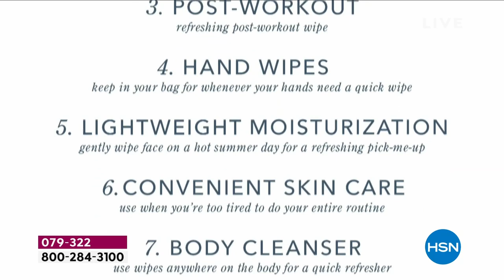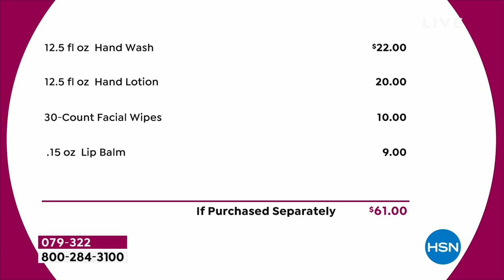Beekman 1802 Goat Milk 4Piece Lavender Face and Body Set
Enjoy four luxurious goat milk products from Beekman 1802, all in the delightful lavender fragrance. With one 12.5 oz. hand and body wash, one 12.5 oz. lotion, one 30count pack of face wipes, and one lip balm, you can enjoy two forms of cleansing and two forms of moisturizing, for kindness from head to toe.

    12.5 fl. oz. Lavender Hand Lotion
    12.5 fl. oz. Lavender Hand Wash
    30Count Lavender Facial Wipes
    .15 oz. Lavender Lip Balm

Hand Lotion

     Sulfate and paraben free
     Shea butter, cocoa butter, and other key ingredients help soothe skin
    Hydrates skin

Hand and Body Wash

    Sulfate, paraben and petroleum free
    Shea butter, aloe vera, botanical extracts and other key ingredients help temporarily moisturize skin
    Cleanses skin

Face Wipes

    Sulfate, paraben, petroleum and phosphate free
    CoQ10, Vitamin E, Aloe a botanical extract, and other key ingredients

Lip Balm

    Contains Shea butter, coconut oil, sunflower oil, vitamin E, rosemary and other key ingredients to help smooth the appearance of lips
    Temporarily nourishes the lips with moisture

Scent Details

    Lavender Scented with herbaceous notes of lavender.